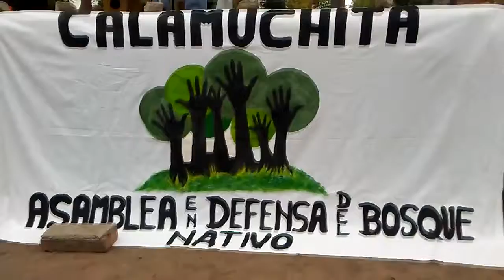INFO BOSQUES NATIVOS EN LA PLAZA